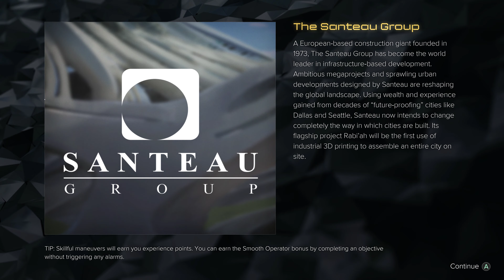Deus Ex: Mankind Divided - 06 - Deep Inside The Utuluk Complex!【The Polishow Experience】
- - (No In-Game Commentary)【The Polishow Experience】